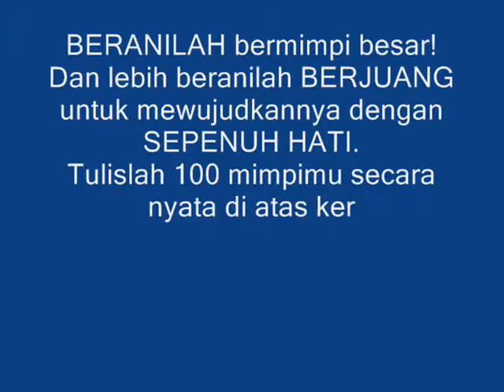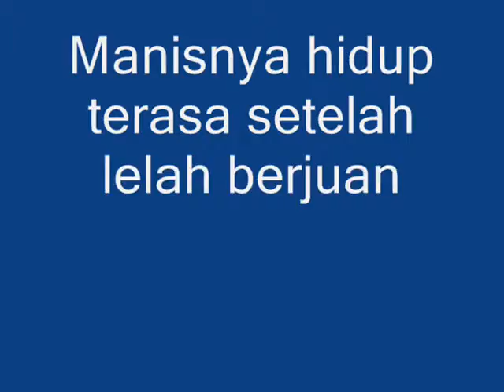Short Profile Yusparizal (One of Writers of "Melipat Batas" Book).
Life is only once. Let's make it extraordinary - Yusparizal

This video is made for the launching of an amazing book entitled, "Melipat Batas" that is written by the alumni of Indonesia English Language Study Program (IESLP) scholarship. IELSP is a scholarship to study English for Academic Purpose for 8 weeks in prominent universities in the USA. The launching of the book is on March 16, 2014 at Pacific Place, Third Floor, @america.